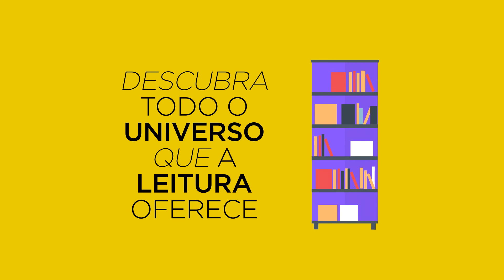Fabio Yoshihara No Sofá Amarelo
Ele conhece o universo da interpretação, dos bastidores da técnica às lentes das câmeras de TV e musicais de teatro. Fábio Yoshihara está No Sofá Amarelo.